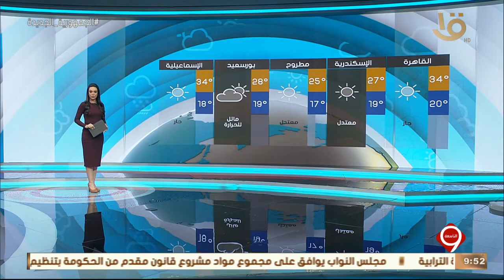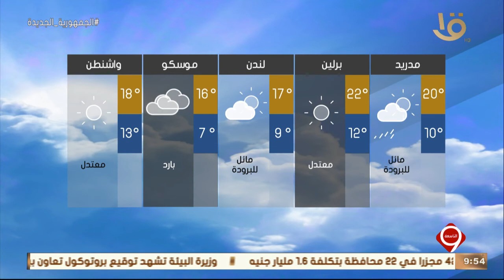نشرة التاسعة | بيان بدرجات الحرارة المتوقعة في مختلف انحاء مدن العالم